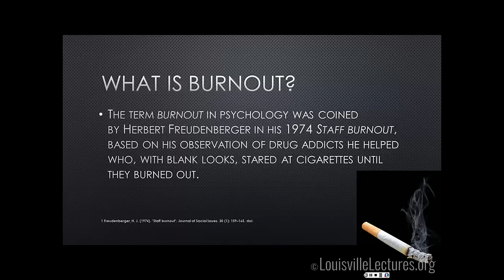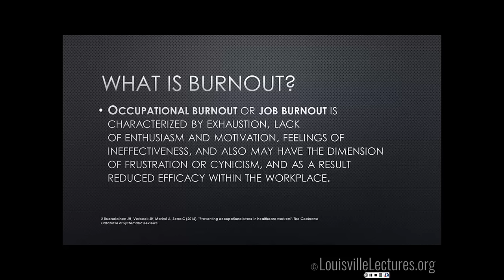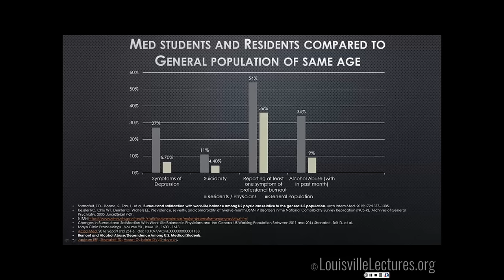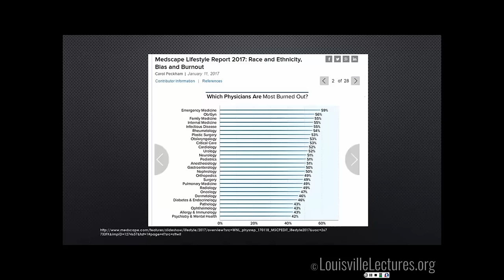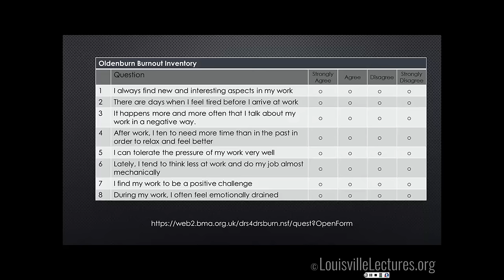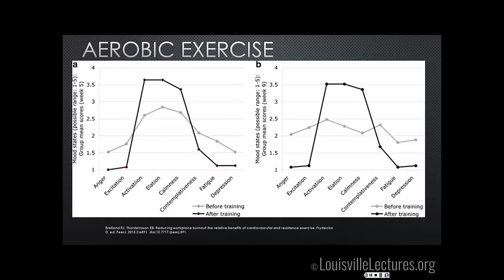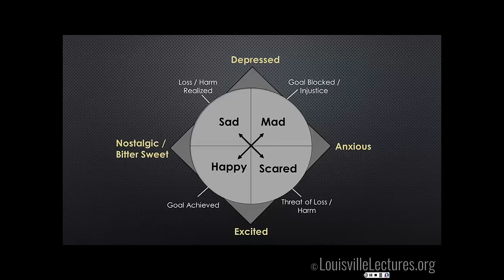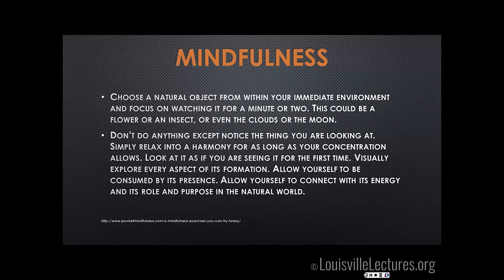Understanding and Preventing Physician Burnout with Eric Baker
Eric Baker presents Physician Burnout by first discussing burnout in terms of psychology from occupational burnout to job burnout. He then explains statistics involved with physician burnout through various graphs and charts comparing different scenarios from med students and residents compared to the general population as well as how burnout differs between physicians.